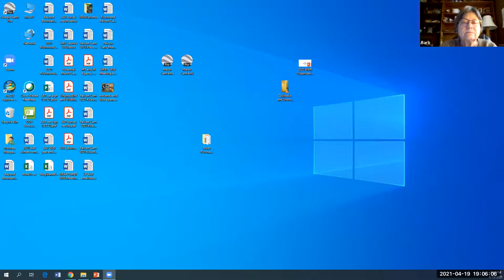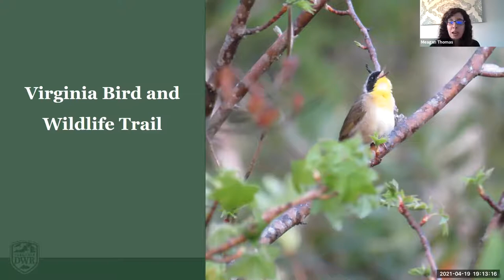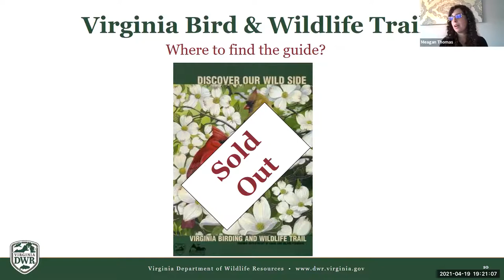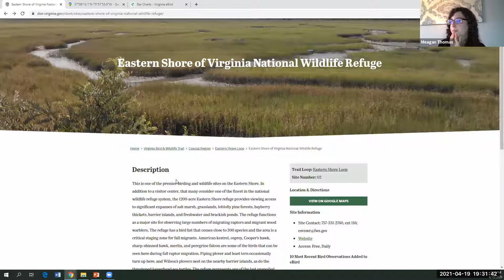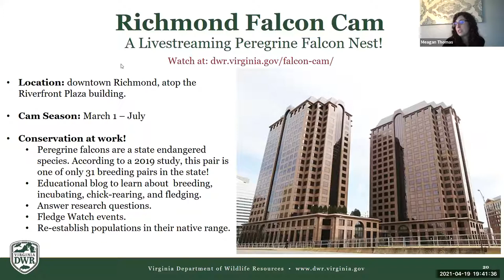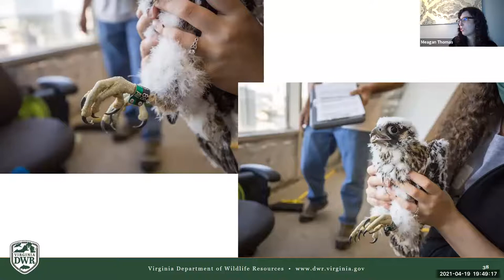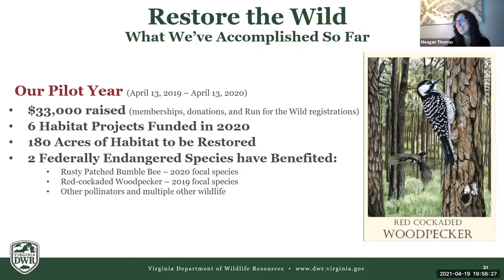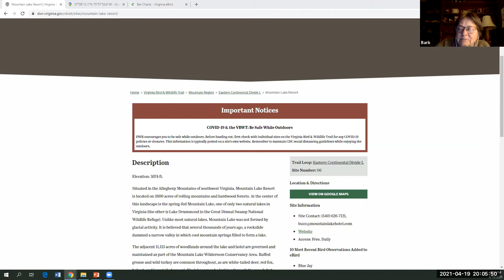Virginia DWR - Watchable Wildlife Program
This presentation was given via Zoom by Watchable Wildlife Biologist Meagan Tomas from the Virginia Department of Wildlife Resources at the April 2021 chapter meeting.